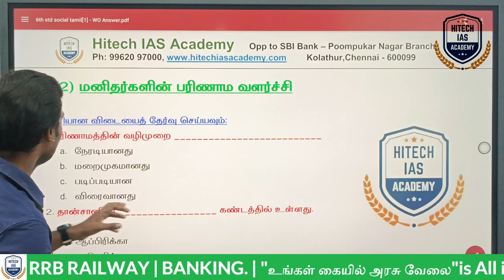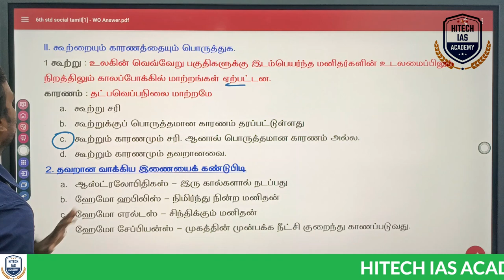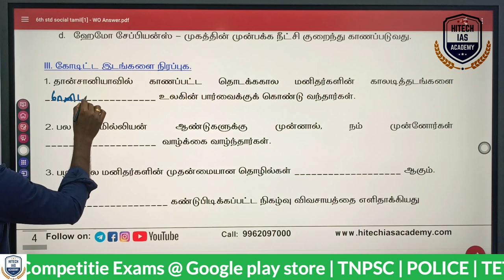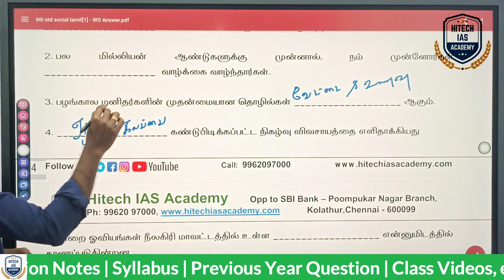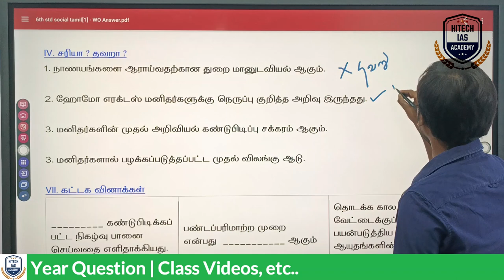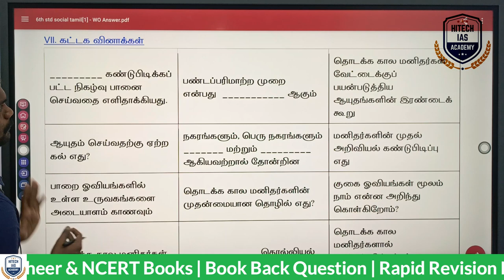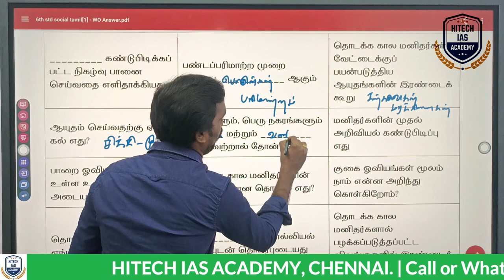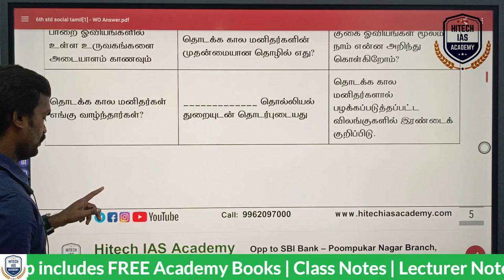Book Back Series - 2 | போலீஸ் சப் இன்ஸ்பெக்டர் தேர்வு | 6th Social | மனிதர்களின் பரிணாம வளர்ச்சி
👉 TNPSC & SUB - INSPECTOR Admission Going On... Limited Seats Only...

🔥 Regards
Hitech IAS Academy